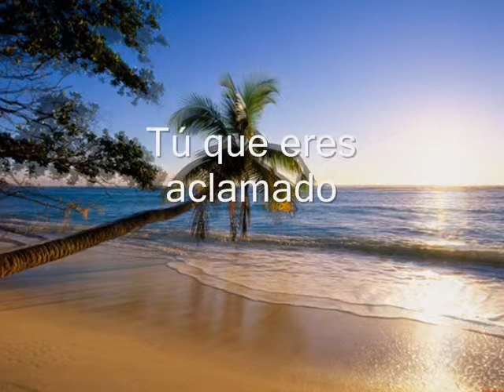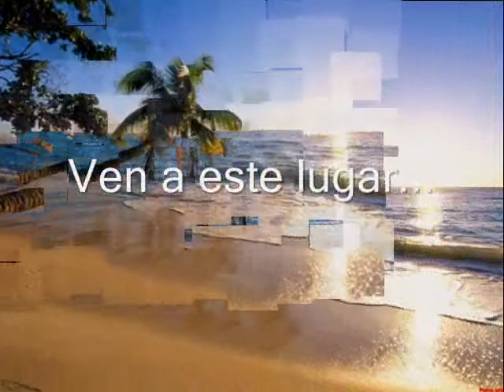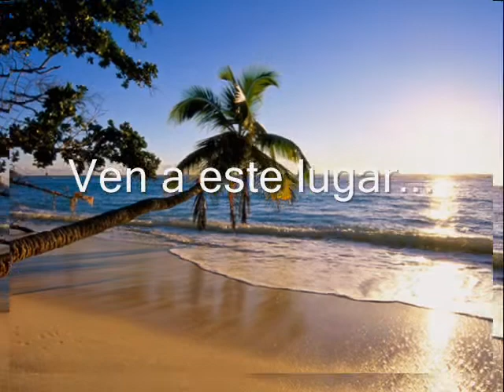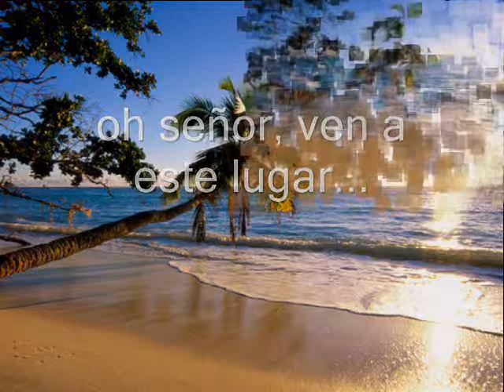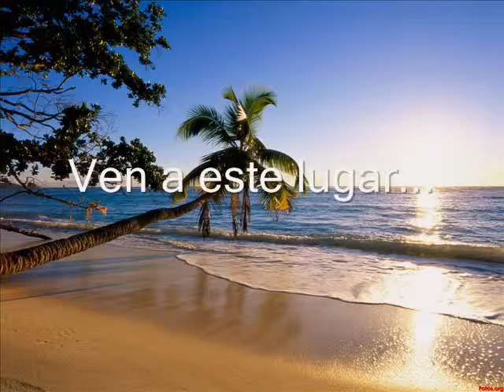Ven a este lugar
Danilo Montero - Adoración